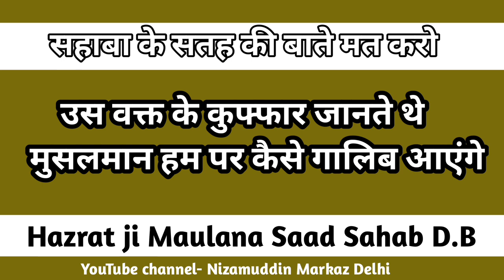Sahaba ke sathei ki baten mat karo Hazrat ji Maulana Saad Sahab D.B latest uploaded bayan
Bangladesh,bhopal ijtema,Dawwat,Deoband,Hayat-us-sahaba Nizamuddin Markaz Delhi,Hazrat ji Maulana Saad sahab,Maulana Mubin pune Wale,
delhi markaz,
bangle wale masjid,
tablig bayan,
Chand Tara markaz pune,
Delhi,
India,